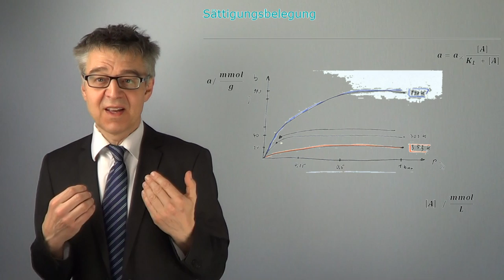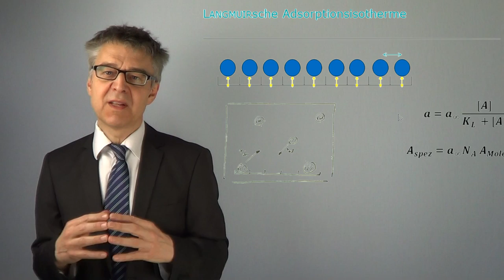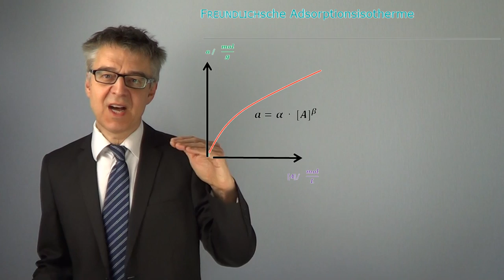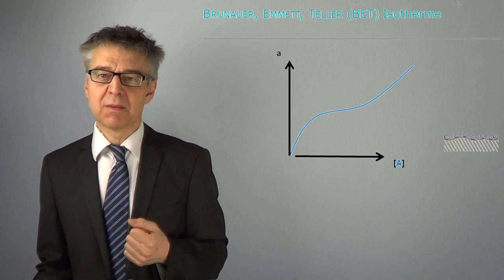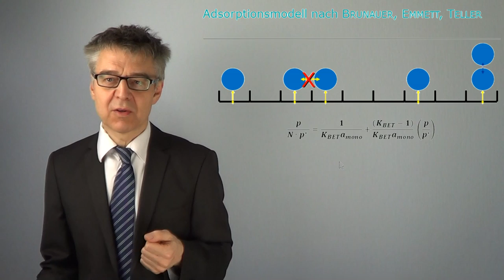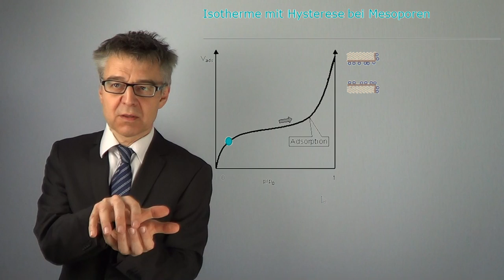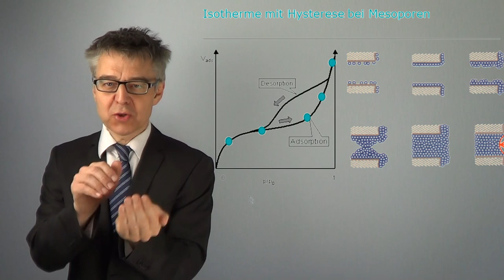Auswertung von Adsorptionsisothermen - Wie bestimmt man die spezifische Oberfläche? (PC-43)